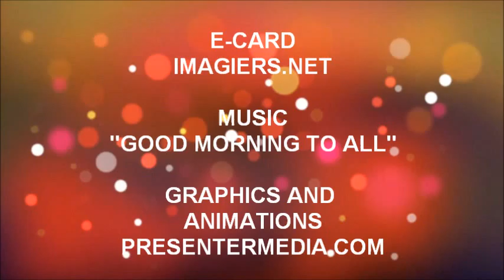¡FELIZ CUMPLEAÑOS MUHAMMET!